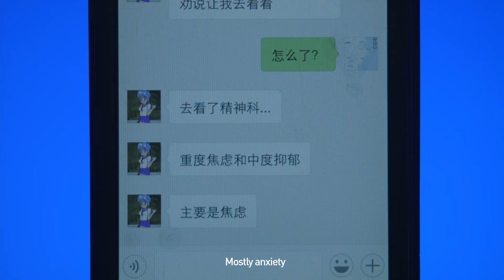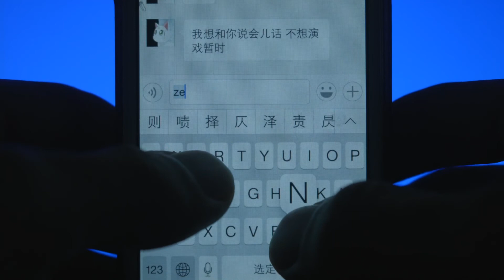LIFE IMITATION trailer | BFI London Film Festival 2017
Cutting edge artist Chen Zhou fuses documentary, chat apps and Grand Theft Auto to build a mind-bending picture of queer lives on the edge.